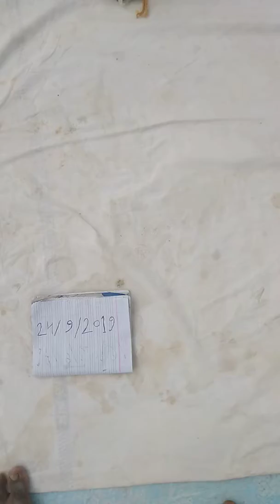Original Shankh 9373476093